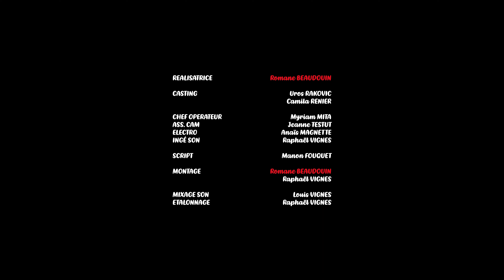TOI AUSSI - Ep. n°5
Episode n°5 de "Toi Aussi", réalisé par Romane Beaudouin et produit par Studio Café Films.

Scénario et réalisation : Romane Beaudouin
Avec Camila Renier, et Uros Rakovic.

Chef Opératrice : Myriam Mita
1er Opératrice caméra : Jeanne Testut
Electricienne : Anaïs Magnette

Montage : Romane & Raphaël Vignes
Mixage : Louis Vignes